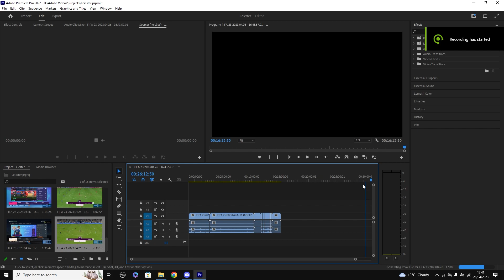We Go To Penalties In The Champions League Against Bayern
In this series I take over Leicester and fix them from relegation with the ultimate goal of making them premier league champions (again) and win them the champions league